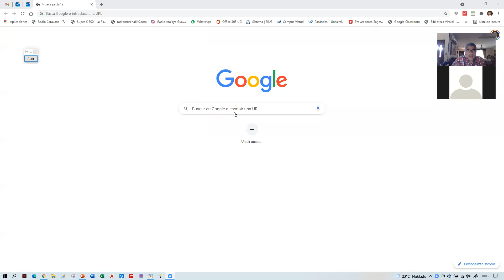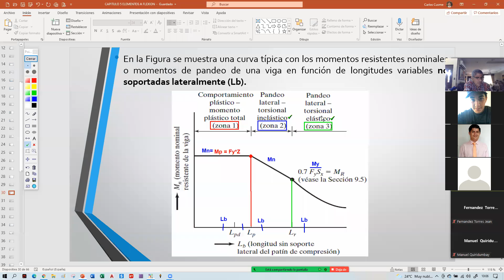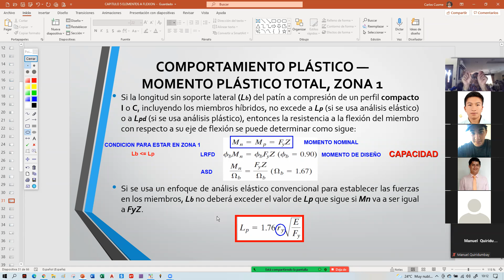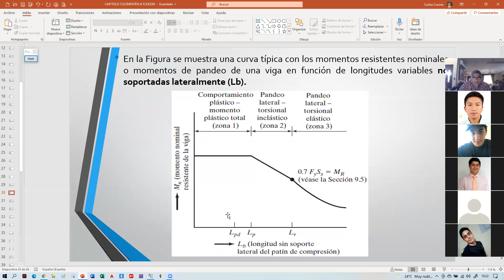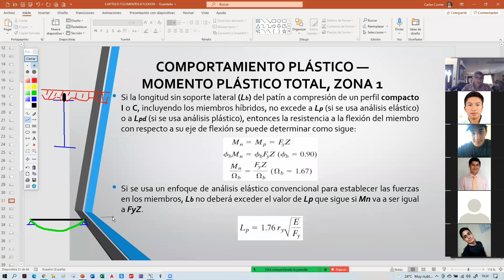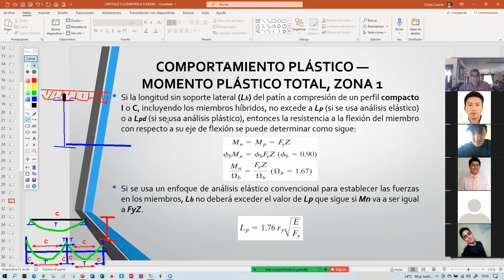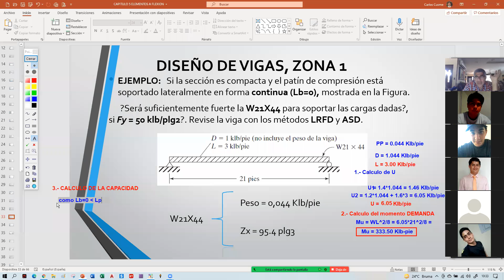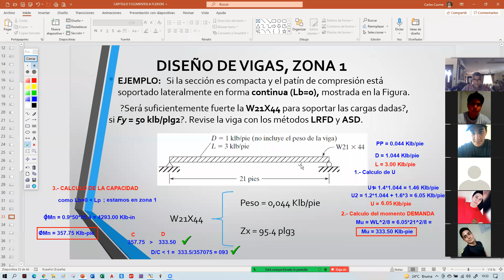VÍDEO CLASE 21